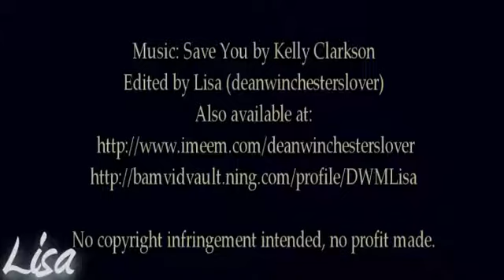You Don't Know If I Care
The story for this video was Buffy not really knowing what it was she wanted and almost finding out too late.
I loved the song at the time
All music credits at the end of the video